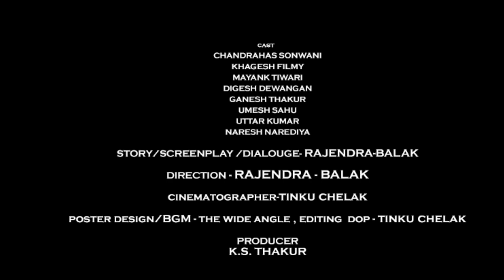गब्बर सिंह v/c सारा भांटो cg comedy short video Gabbar singh v/c sara bhanto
5 friend films की प्रस्तुति
गब्बर सिंह v/c सारा भांटो
गब्बर - चंद्रहास सोनवानी
भांटो - खगेश फिल्मी
सारा - मयंक तिवारी
कालिया - डिगेश देवांगन
सांभा - गणेश ठाकुर
बचपन का प्यार - उमेश साहू
चैतू - उत्तर कुमार
दबा बल्लू - नरेश नरेडिया
स्पेशल धन्यवाद - हीरालाल मिरी,पोखराज
कैमरा, एडिट,dop - टिंकु चेलक
लेखक,निर्देशक- राजेंद्र बालक
निर्माता - के.एस. ठाकुर